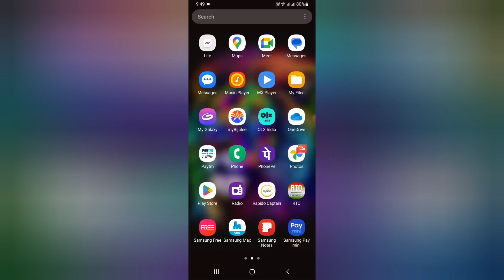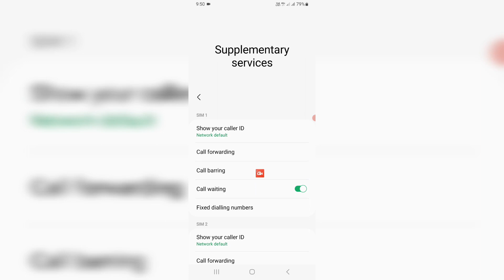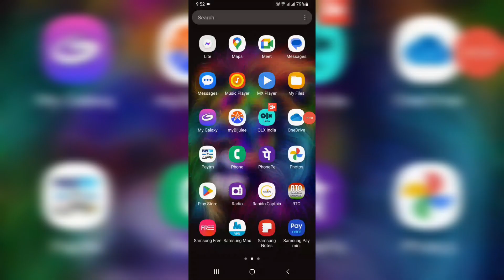call forwarding on samsung galaxy